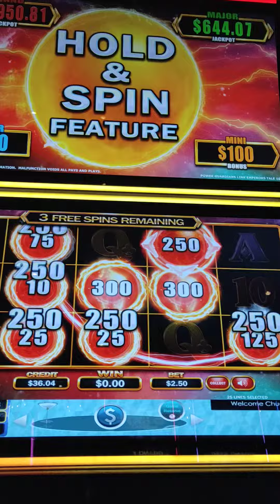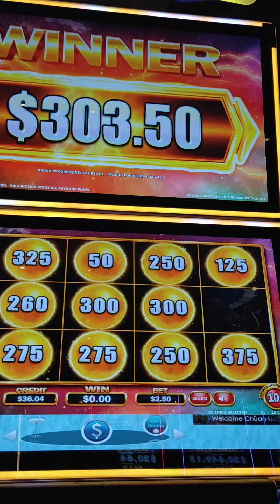emperors tail slots